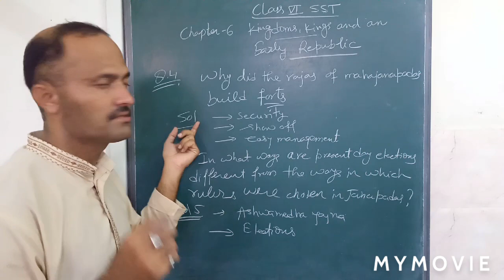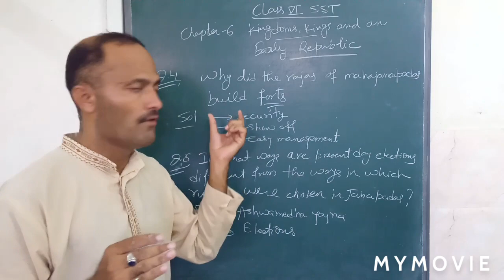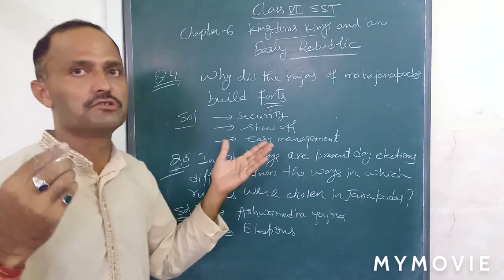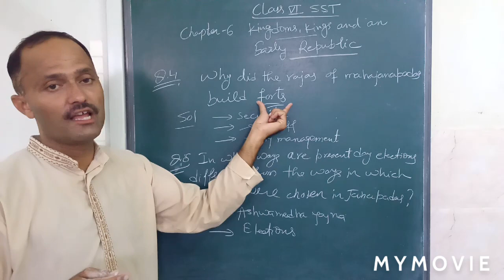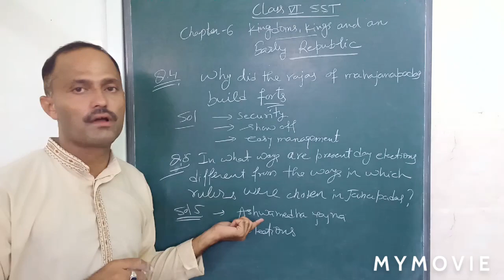Class 6 th sst, Kingdoms Kings and an early Republic